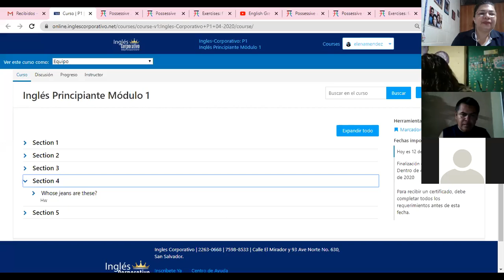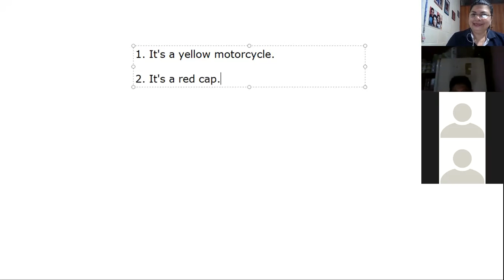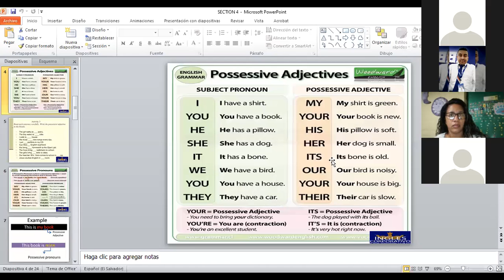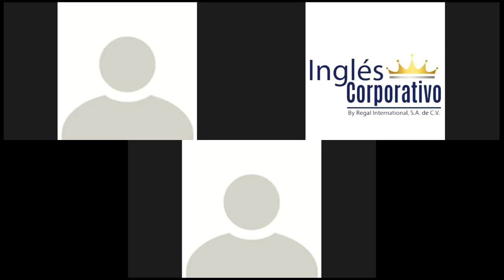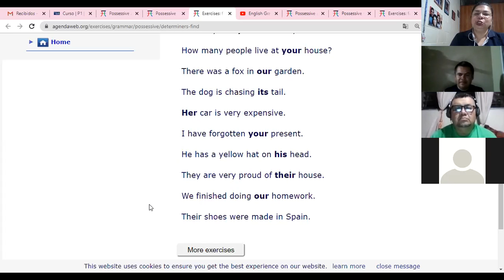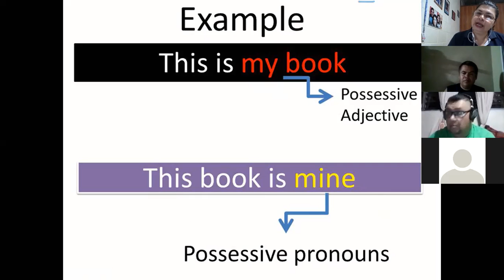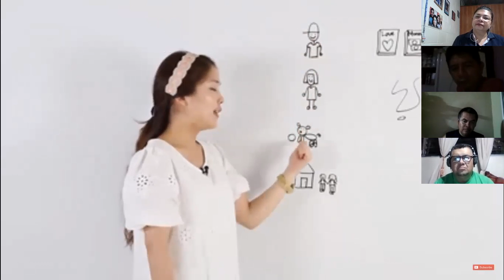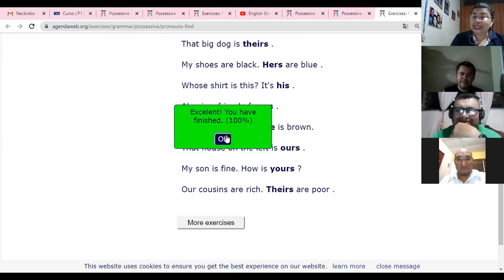Ingles Corporativo-Possessive Adjectives and Possessive Pronouns-9pm